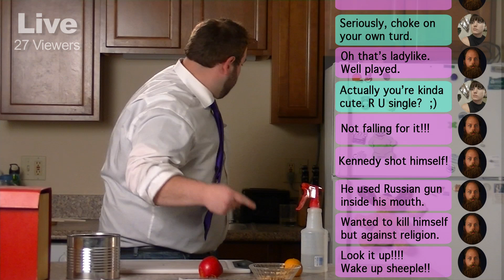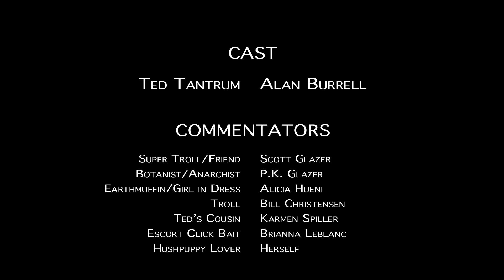Ted Tantrum S1E02 A Cure for Loneliness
I offer a hack for loneliness for the self-reliant man.
Also new theory about Kennedy assassination.